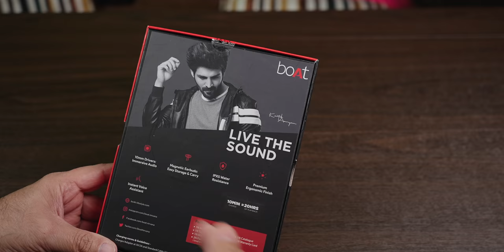boAt Rockerz 330 Pro Wireless Neckband with 60 Hours Battery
A new wireless earbuds from boAt the boAt Rockerz 330 Pro with a impressive 60 hours battery life. Plus fast charging is also supported. Do check the unboxing and I have also rated this product out of 5 so you get a good idea about its performance.

Rockerz 330 Pro offers a massive playback time of up 60HRS on a single full charge
This neckband has our ENx technology that helps to capture your voice without background glitches and lets you be heard crystal clear over voice calls
With our ASAP Charge tech, the neckband can gather up to 20HRS of playtime in just 10Min of charge
Our boAt Signature sound shines through whenever you want to get indulged in your cherished playlists courtesy the 10mm drivers
The ergonomically designed neckband has magnetic earbuds that support easy storage and carry when not in use
You can listen to your favourite tracks in a carefree manner, courtesy the protection offered by its IPX5 marked water resistance
1 year warranty from the date of purchase